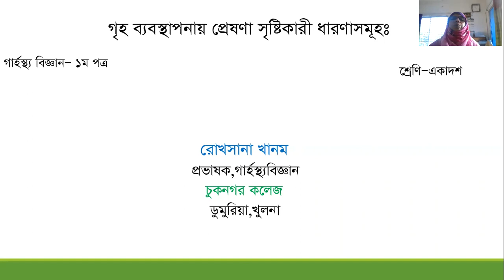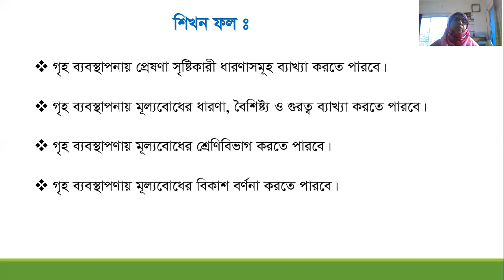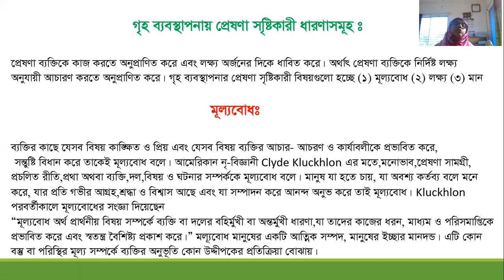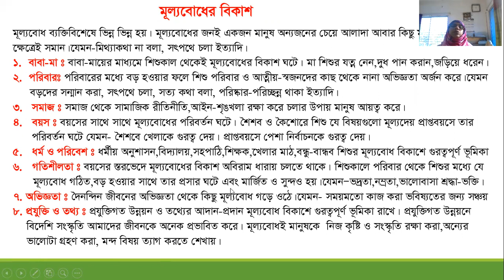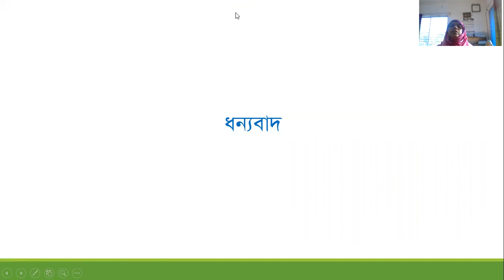Home Science Ist Paper